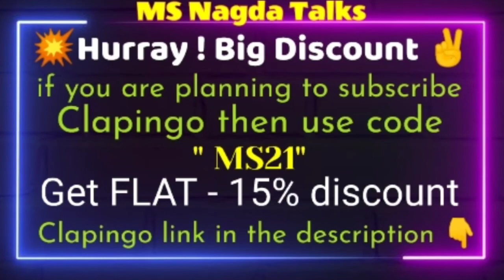Clapingo English Conversation | Cambly conversation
💗Kindly Comment down your feedback and views about this conversation and please let me know the next topic of my conversation and any suggestions if u have  💗

🛑 Good News - I'm also running a English Conversation program( EngCha - English Charchaa ) So if u are willing to join it then just lemme know in the Comment Box ✌️

✨ Refferal Code - 2f315acf ✨

💥Coupan Code - MS21 💥